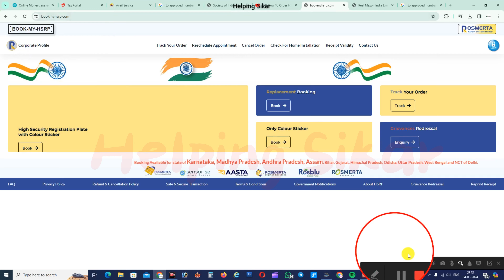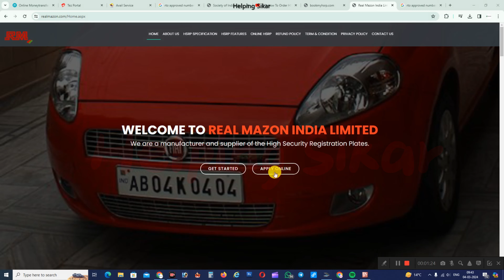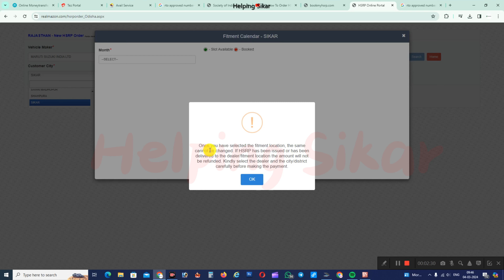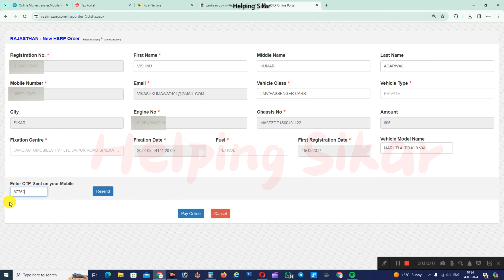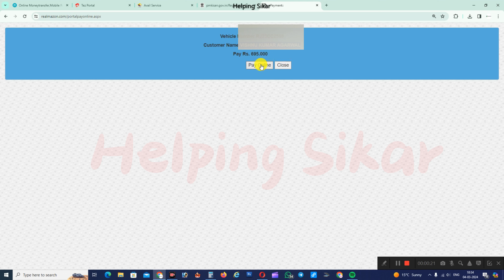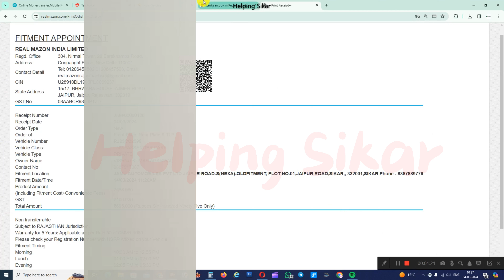Hsrp number plate apply online | Hsrp booking online || High security number plate registretion 2024